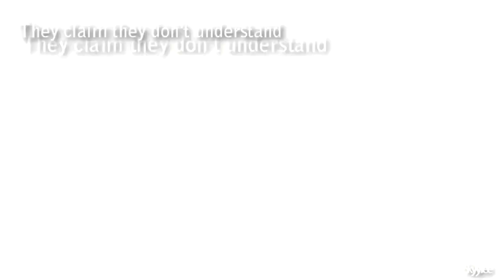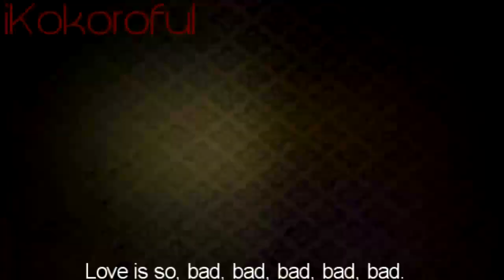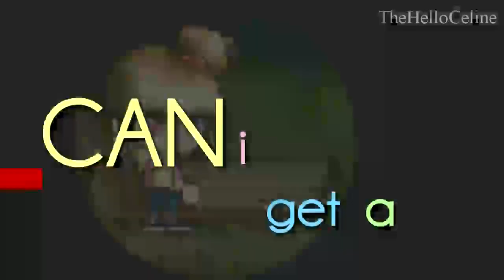【COLLAB】 Bad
This is my first ever collab with all of these AMAZING AMAZING people . As you can tell, some have deleted their accounts .. I don't know why but yeah . This paragraph should have been here when the collab was uploaded but I was really noob back then so it was like a sentence . ok well ima y0l0 out . LOL ok see yah!

UPDATE 2/1/14
omg~! We got 100,000+ views on this ;-; I'm so happy at the moment lol

Song -
Bad - Tablo
Language = Korean .

*NOTE* These lyrics were not translated by a professional . It was found on some website . LOL . ok

[PARTS]

1- iRoulette
2- Skyyiee
3- SmilingFunny
4- ixBubbaTea
5- Urcooki3monsta
6- xFallenRain
7- Dx3Deshu
8- AznGurlzx3
9- Devil1lin
10- TheMMV4life
11- iBlueBerriee
12- xAttachment
13- TheHelloCeline
14 - HaruDays
15 - Nigel963

hie muther fkers.